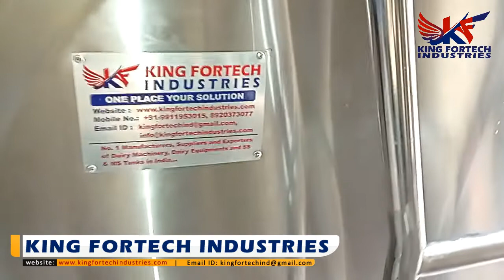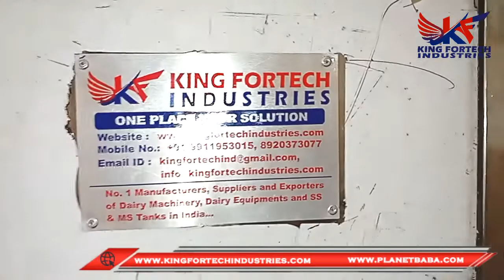2000 Ltr Bulk Milk Cooler | Milk Cooling Machine with Dumb Tank and Pipeline Fittings | 9911953015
We are best manufacturers, suppliers and exporters of 2000 Litre Bulk Milk Cooler Machine with Dumb Tank and Pipeline Fitting and Stainless Steel Chilling Unit with best price in India.

500 Ltr Bulk Milk Cooler | Mirror Finsihing BMC, Steel Panel